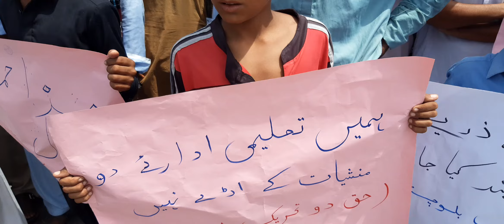Maulana Hidayat-ur-Rehman Baloch, Leader of Haq Tehreek for Recovery of Missing Persons,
لاپتہ افراد کی بازیابی کیلئے حق دو تحریک کے قائد مولانا ہدایت الرحمٰن بلوچ کا گوادر پورٹ روڈ پر  مذمتی استقبالی ریلی

(Don't even like to comment and share. Thank you all)

%%%%%%Best Resolution Videos%%%%%%&%